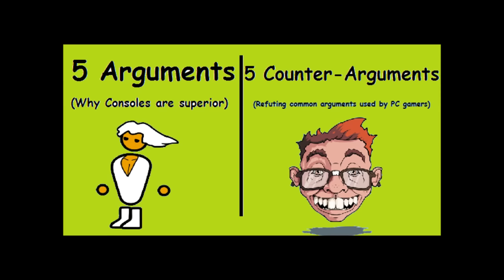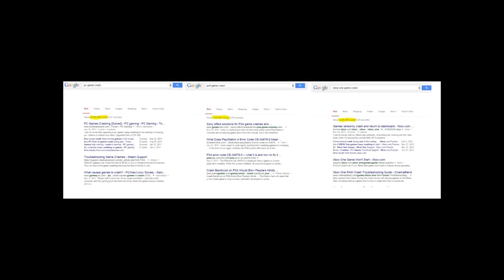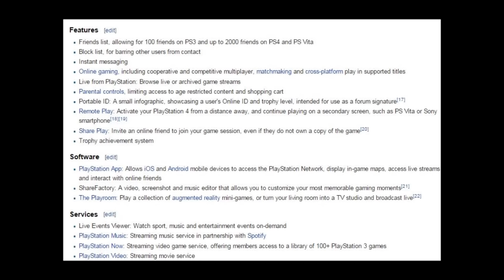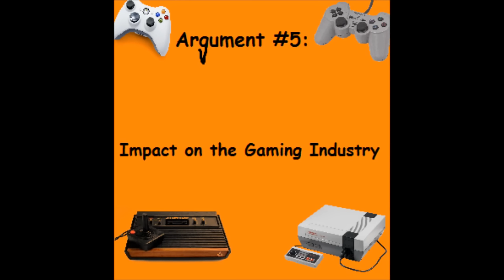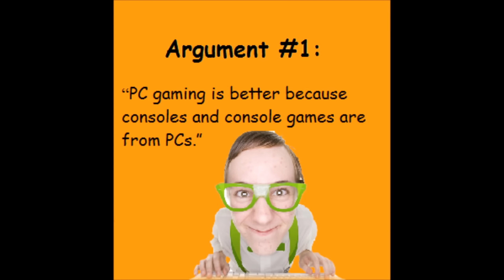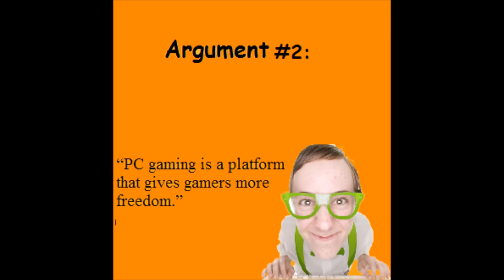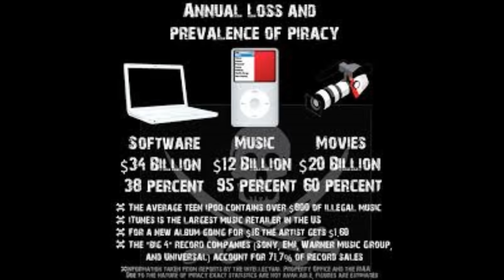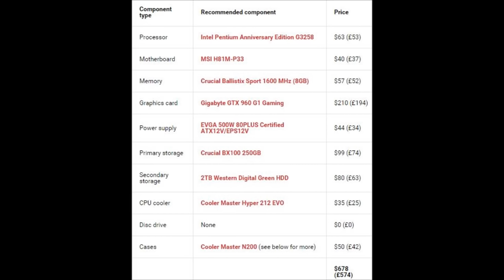Console Peasant Quotes 15